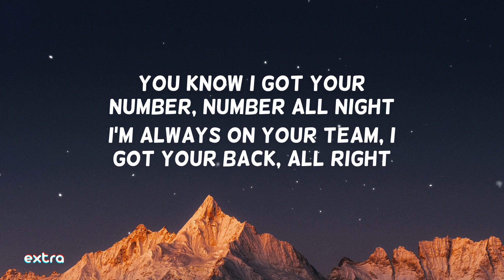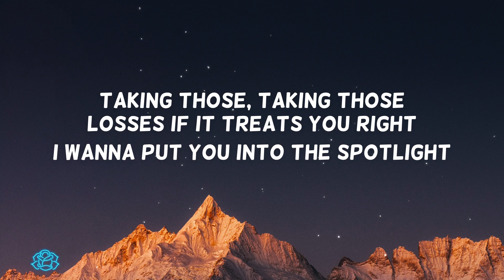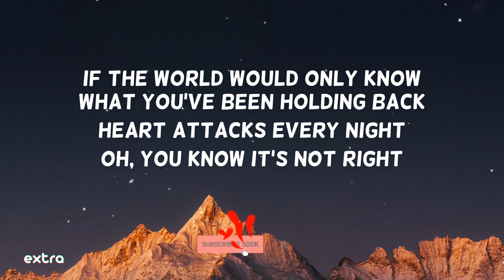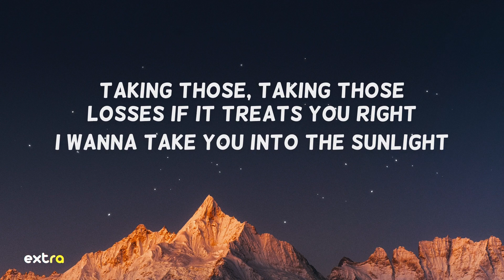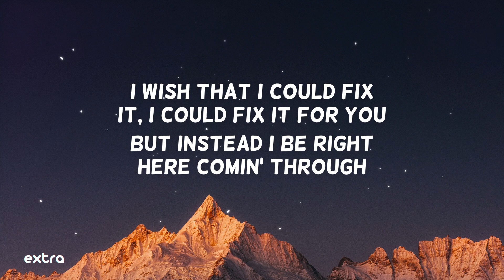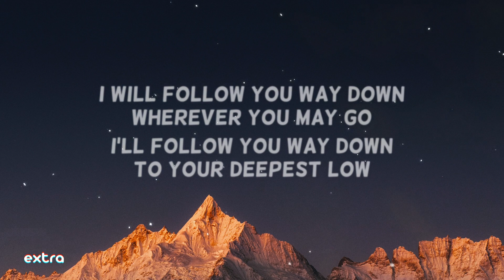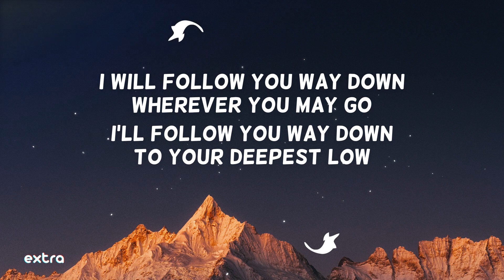Imagine Dragons - Follow You (Lyrics)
Imagine Dragons Follow You lyrics letra Imagine Dragons Follow You Imagine Dragons lyrics Follow You lyrics
⭐️ Share "Imagine Dragons - Follow You (Lyrics, Letra)"

From new upcoming album by Imagine Dragons
→ Tracklist:
Imagine Dragons - Follow You
Imagine Dragons - Cutthroat

⭐️ Lyrics:
I'm always on your team, I got your back, all right
I wanna put you into the spotlight
Call you up, you've been crying, crying all night
I'll always bå around wherever lifå takes you
You know I'll follow you
La-da-da-da-da-da, la-da-da-da-da-da
La-da-da-da-da-da, you know I'll follow you
La-da-da-da-da-da, wherever life takes you
But instead I be right here comin' through